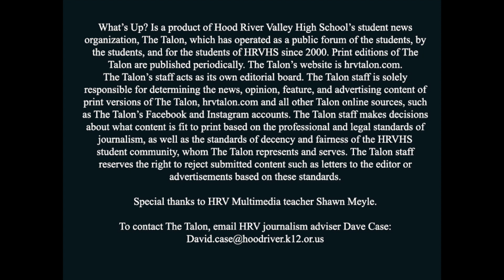What's Up 4 21 2023 ep 211